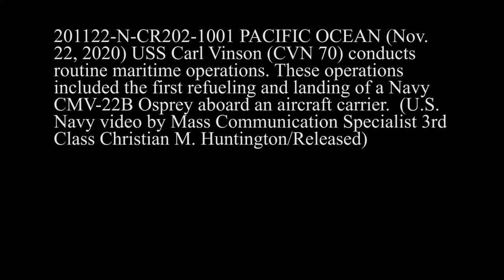USS Carl Vinson (CVN 70) Conducts Routine Maritime Operations (2020)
Source: Defense Visual Information Distribution Service
PACIFIC OCEAN
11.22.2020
Video by Petty Officer 3rd Class Christian Huntington
USS Carl Vinson